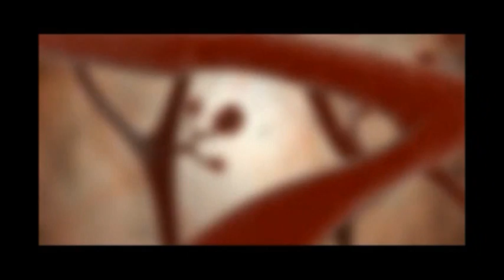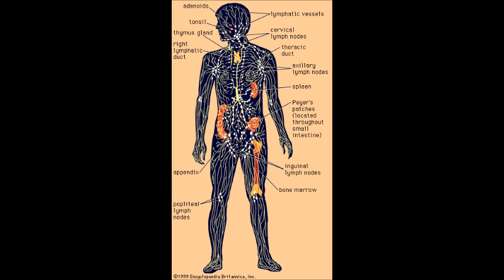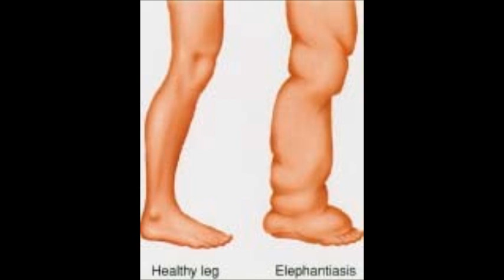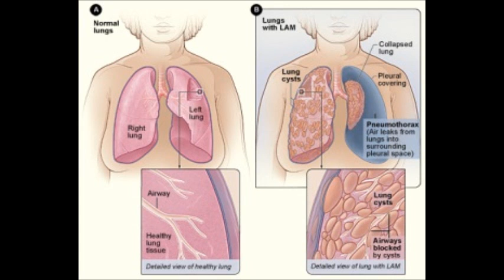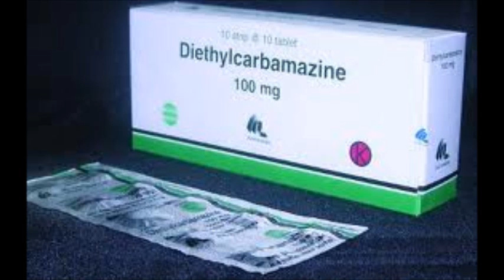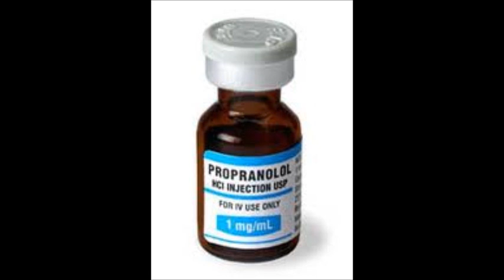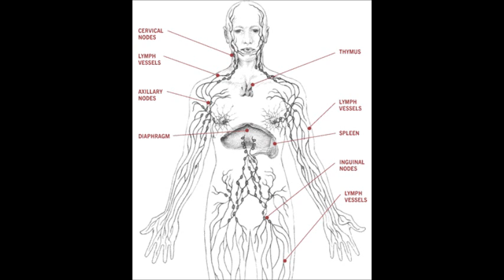Lymphatic system diseases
Talks about the most common diseases of the lymphatic system and its treatments and prevention